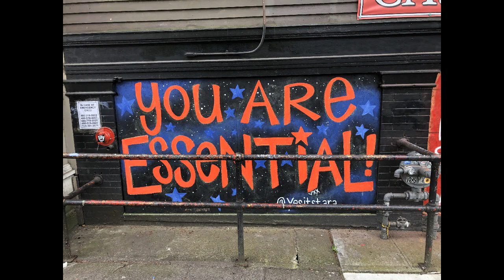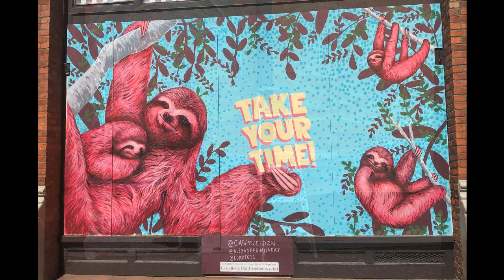COVID ART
Street art Seattle ... During pandemic 2020